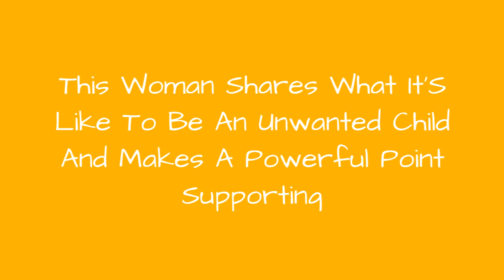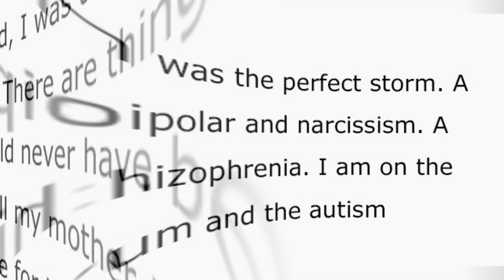This Woman Shares What ItS Like To Be An Unwanted Child And Makes A Powerful Point Supporting 🙃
This Woman Shares What It's Like To Be An Unwanted Child And Makes A Powerful Point Supporting Abortion Rights
0:00 - Intro
0:00:12 -
0:00:21 -
0:00:30 -
0:00:39 -
0:00:48 -
0:00:57 -
0:01:06 -
0:01:15 -
0:01:24 -
0:01:33 -